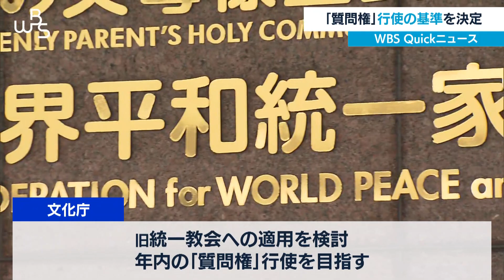「質問権」行使の基準を決定【WBS】（2022年11月8日）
世界平和統一家庭連合＝旧統一教会の問題をめぐり、文化庁の有識者会議はきょう、宗教法人法に基づく「質問権」行使の基準を取りまとめました。基準では、宗教法人や信者らの法令違反が繰り返されている場合や被害が重大な場合に、裁判の判例などの客観的な資料や根拠に基づき、質問権を行使できるとしています。今後、文化庁はこの基準に沿って旧統一教会への適用を検討し、年内の質問権行使を目指して手続きを進めます。